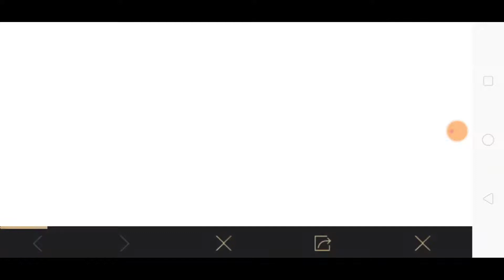Get Unlimited FREE UC in PUBG + Also Get FREE Season 12 Royal Pass - UC { Best Secret Trick 2020 }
✅Welcome In Our PUBG Mobile Gaming Channel |

✅ { Use Hashtags }
2u killer b pubg mobile,
2u killer b pubg mobile sensitivity,
pubg mobile new zombie mode,
pubg mobile new trick 21 april,
pubg mobile new guns,
pubg mobile new update glitches,
pubg mobile new song,
pubg mobile india series final,
pubg mobile in laptop,
pubg mobile india series 2019 final,